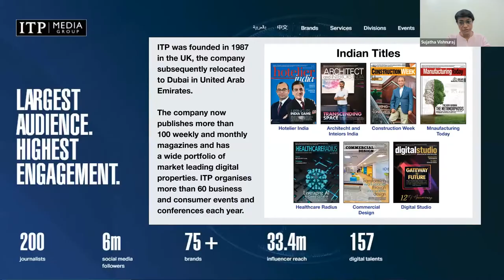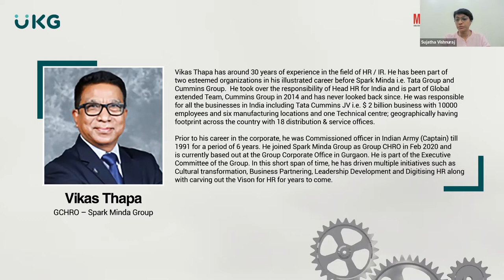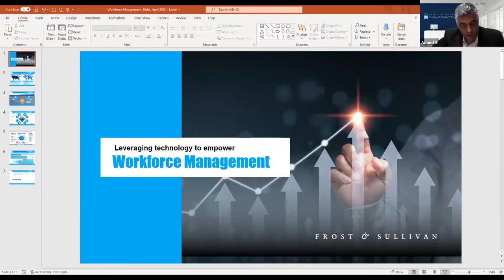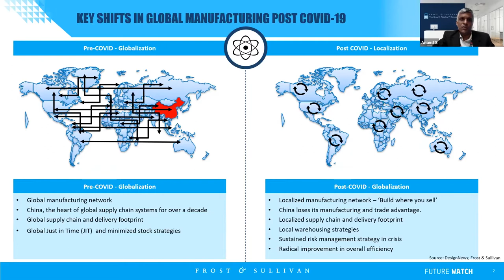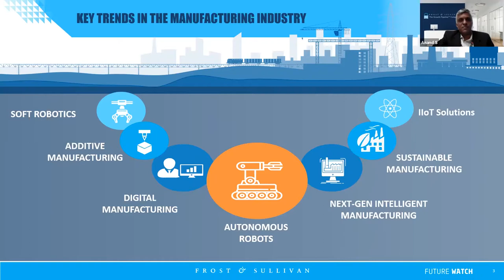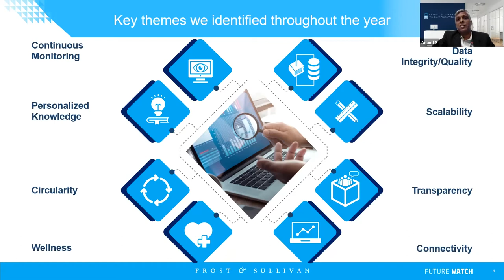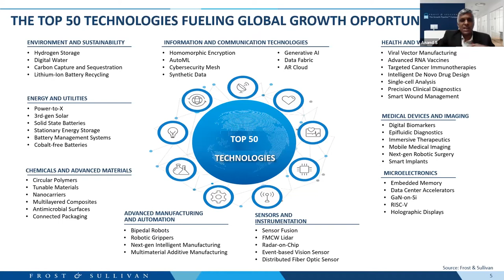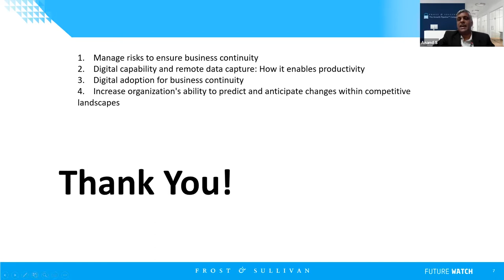Ensuring Business Continuity through Workforce Management Strategies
It is no secret that digital transformation is revolutionizing many industries, and the manufacturing industry is no exception. While Industry 4.0 has helped the industry reinvent its processes through modern technology – it still leaves a large part of the workforce, i.e., the blue-collar /contingent/contractual workforce outside this bracket – with limited to no technology exposure.

Despite investing in the best of breed ERP solutions manufacturers still struggle with having the desired workforce visibility which has a direct impact on:
• First-hour shift productivity loss
• Real-time workforce availability – identifying the right people for the right task
• Sub-optimal alignment of labour to meet demand
• Lack of real-time visibility into overtime and absence
• Compliance risks as a result of improper enforcement of wage and work rules

Due to the lack of appropriate technology HR and the Ops are in a constant struggle to have the right manpower to achieve the desired manufacturing goals. In a world where any information is available in real-time - at the touch of a screen - not even a button anymore – why can’t manufacturers have the same kind of visibility of their workforce?